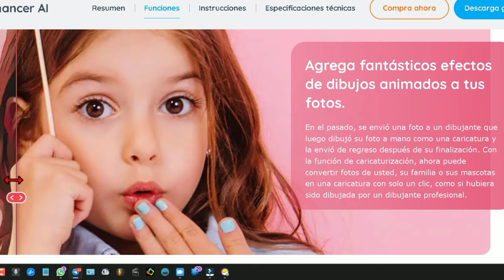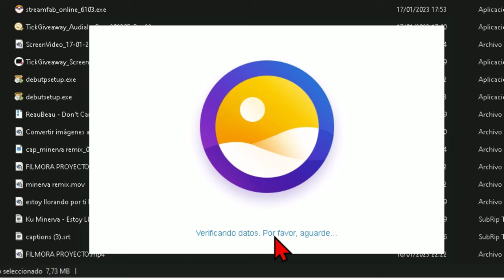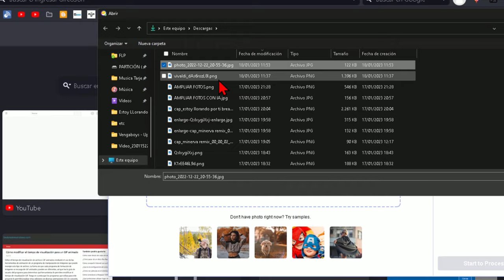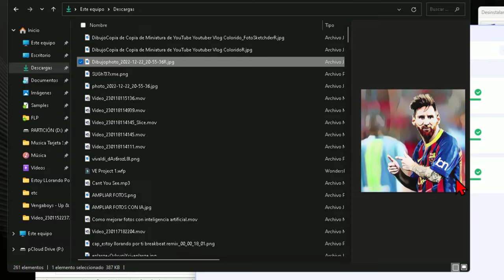Cómo convertir foto en dibujo con la Inteligencia Artificial de DvdFab Photo Enhancer AI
Enseño cómo trabaja la inteligenciaartificial de DvdFabPhotoEnhancerAI para convertir fotografías en dibujos en pocos clicks.

DVDFab Photo Enhancer AI es la mejor herramienta de mejora de imagen que embellece sus fotos. Utiliza redes neuronales profundas y se entrena con millones de ejemplos mejorados profesionalmente. También puede aplicar efectos de dibujos animados a las fotos, ampliar una imagen pixelada sin pérdida de calidad, reducir hasta 40 veces el ruido de fondo, color y brillo de las fotos sin perder detalles y agudizar las fotos que son suaves e inestables. Tenga el movimiento borroso o borroso. Comience hoy con la foto Mejore la calidad. No pase horas cambiando cada imagen individualmente: use Photo Enhancer AI para mejorar la calidad de la imagen y experimente la tecnología de mejora de fotos en un nuevo nivel.

Características clave:

Puede ayudarlo a ampliar las imágenes de anime 2D / 3D hasta 40x sin perder ninguna calidad
Puede aplicar efectos de dibujos animados a las fotos en su galería y convertir sus fotos en arte pop
Puede optimizar sus fotos en una increíble calidad de cámara DSLR con un solo clic.
También aumenta las imágenes hasta en 40 veces el tamaño original sin perder ninguna calidad
Puede usarlo para eliminar el ruido de las fotos para mejorar la claridad y definición de la imagen
Le ayuda a reparar imágenes borrosas, agudizar bordes y agregar más detalles para que las fotos cobren vida.
Le permite convertir fotos en blanco y negro en fotos en color utilizando una tecnología de IA totalmente automatizada y sorprendente.
SO compatible: Windows 11/10/8 / 8.1 / 7 (solo 64 bits)